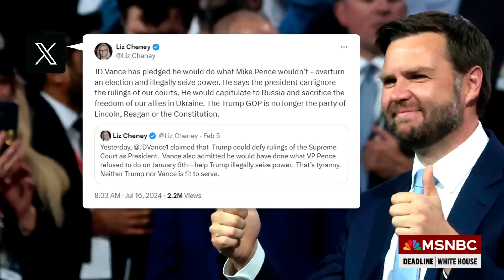Donald Trump’s choice of JD Vance ties Project 2025 even closer to Trump’s campaign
Rev. Al Sharpton, Host of “Politics Nation” on MSNBC, Tim Miller, former spokesperson for the Republican National Committee and Vaughn Hillyard, NBC News Correspondent joins Nicolle Wallace on Deadline White House with continued reaction to the choice of JD Vance to be Donald Trump’s running mate, and how the leader of the Heritage Foundation which is responsible for Project 2025 shared that Vance was the candidate that they were rooting for.